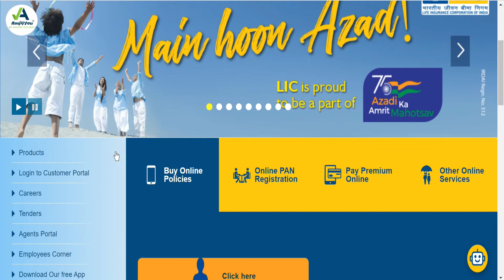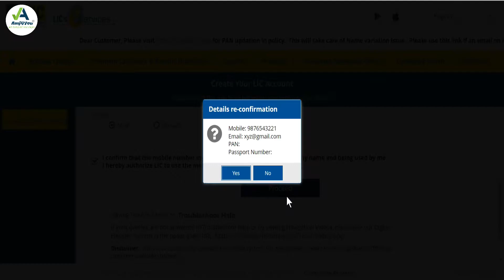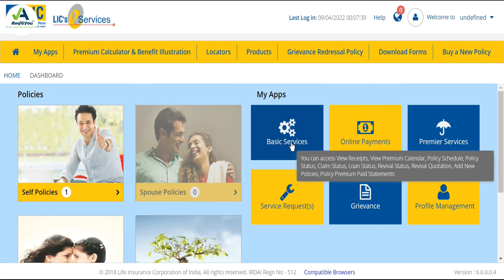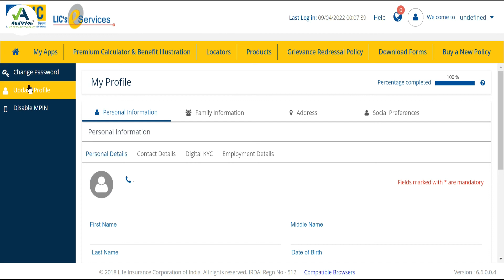How to Register for LIC Customer Portal| Register LIC Policy Online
LIC Customer Portal Registration | Register LIC Policy Online | LIC Customer Portal New Registration  | Amj4You

In this Video i tried to share how you can Register on LIC portal as Customer. This Video solve your below queries:

1.How to Register on LIC Customer Portal.
2.How to Check your LIC Status.
3.LIC Customer Portal Registration.
4.LIC portal registration for new Customer.

If You Have Any Problem Or Objection To Any Content And Information Shown In This Video, Either We Will Remove Or Blur That Content Or Information .So Feel Free To Contact Us: